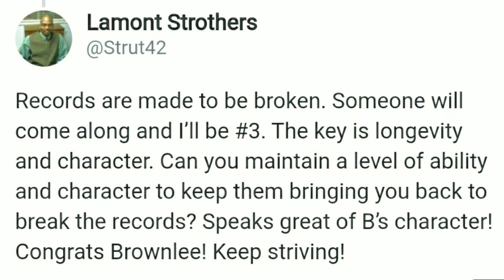JUSTIN BROWNLEE CONGRATULATED BY LAMONT STROTHERS ON NEW PBA RECORD FOR TRIPLES MADE BY AN IMPORT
Credits to owner of the photos.
Source :
Espn5
Sports5
PBA Images
Spin.Ph